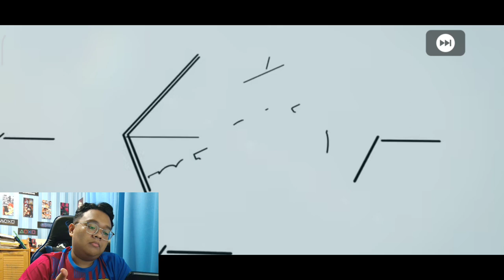TRIK PALING TERBAIK MENDAPATKAN LEGEND DI BOX DRAW LEGEND TERBARU! - EFOOTBALL PES 2021 MOBILE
Jadi divideo kali ini saya akan membuka-buka box draw lagi. Dan kali ini saya akan mencari Trik box draw Legend Worldwide Club Terbaru. Mau tau bagaimana Trik yang work/ampuh? Langsung aja nonton videonya sampai selesai

My Device: Redmi Note 8 Pro
Recorded: Rekam Layar
Edited: Kinemaster